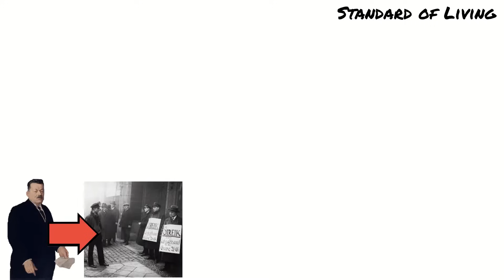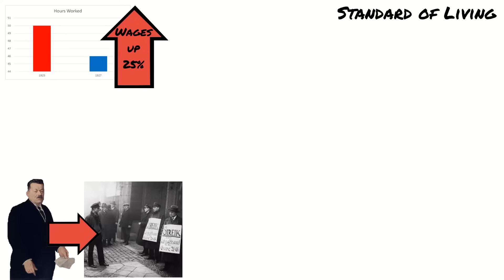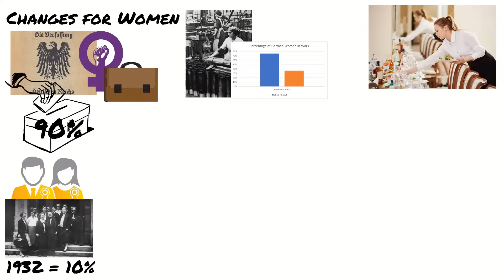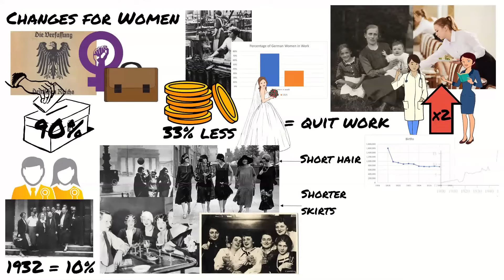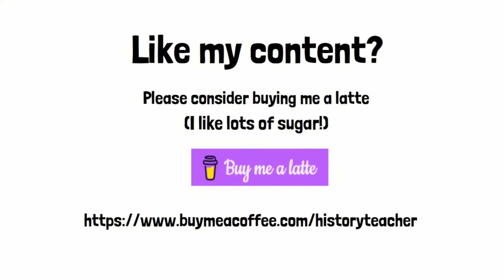Changes for workers, women and to culture in the 1920s - Weimar and Nazi Germany GCSE Edexcel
In the final video of topic 1 of Weimar and Nazi Germany. This time we're looking at the changes to living and working conditions, women and arts and culture. I take a look at how things changed, how much they changed and opposition to the changes.

This covers the Edexcel GCSE History syllabus for paper 3. It will be useful no matter which exam board you are studying though.

In July 2021 I gave up my full time job to focus on creating high quality revision resources. I am 100% self funded and rely on contributions from wonderful people like you to produce content.  If you like my content and would like to support me in getting better equipment and software and in having more time to create these videos please consider buying me a latte (3 sugars please!)

Chapters:
00:24 Changes at a glance
00:52 Changes to living and working conditions
02:19 Changes for women
03:50 Changes in art, cinema and architecture